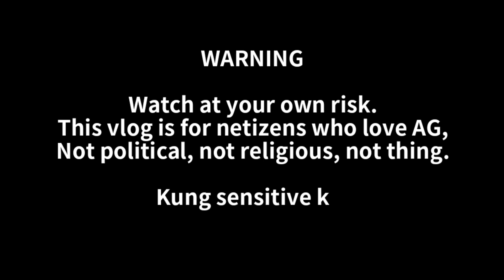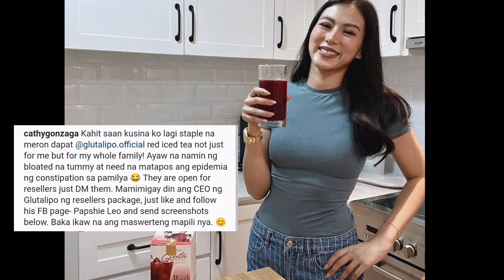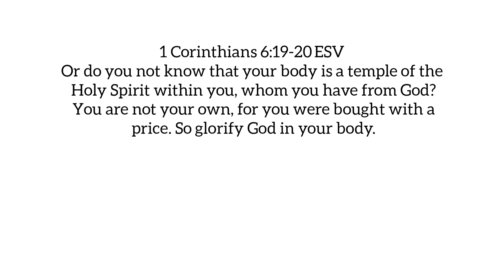ALEX GONZAGA SINAMAHAN SI HUBBY! +THE ENTITLED MAPAPANOOD SA NETFLIX!! +NAGPA-SEXY PARA SA MISTER!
MILEX❤️

Alex G & Konsi❤️❤️

source/s: Alex Gonzaga ig

Isaiah 60:22

lyka: cathygonzagamorada

XOXO, POWERTV ❤️